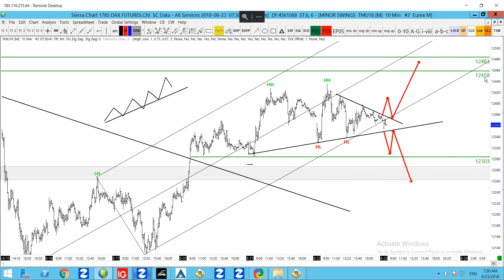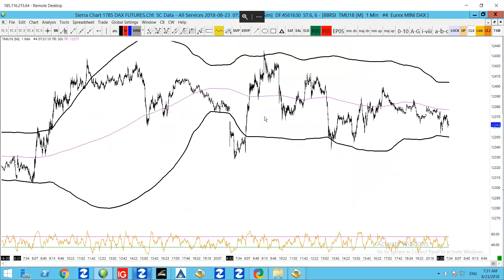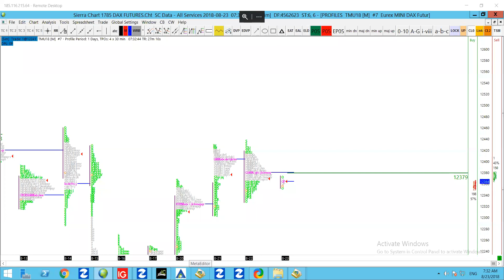23/08/2018 Dax Technical Analysis || TheDaxTrader.co.uk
Sierra Charts:
I've had a number of messages from people saying "how do I make my charts look like yours". The simple answer is that you will need Sierra Charts. It's the software I use everyday and love. Many of our subscribers have moved over to it as well.

To get Sierra Charts you would need to buy a subscription to that platform. It costs between $15 - $34 per month, depending on what package you choose and the length of your subscription.

If you decide you want to go ahead and invest in a platform then feel free to use my recommendation